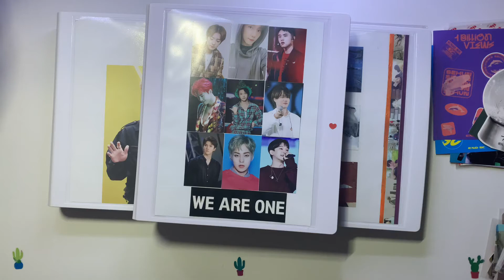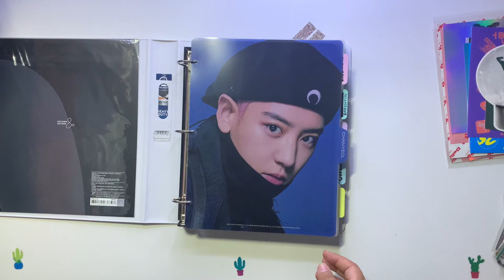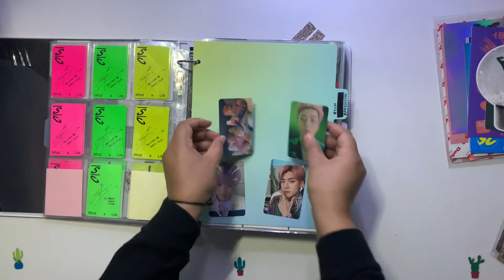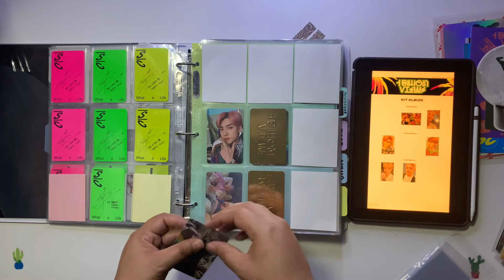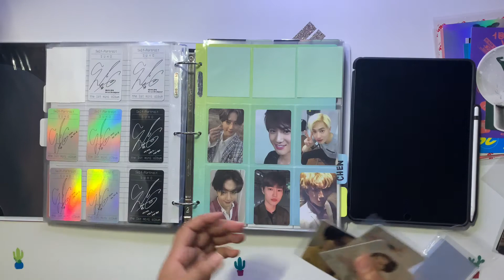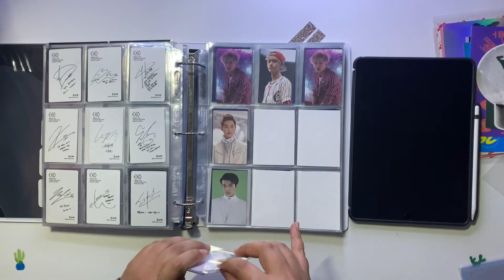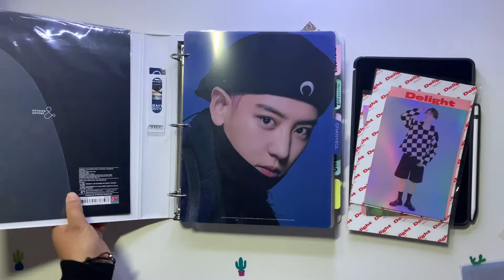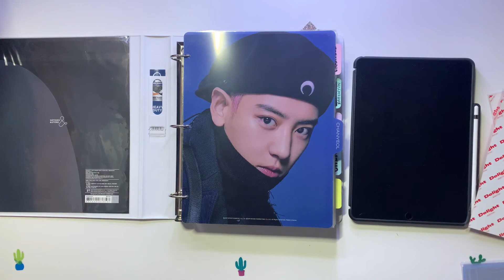Organizing new photocards and postcards into my binders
Here are the latest additions to my collection :)

Hope everyone is staying safe and healthy!